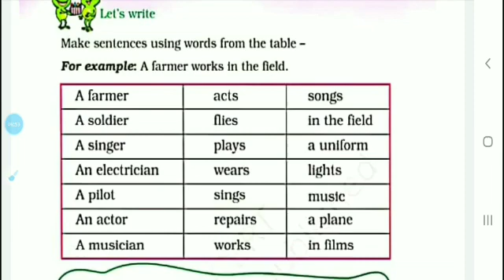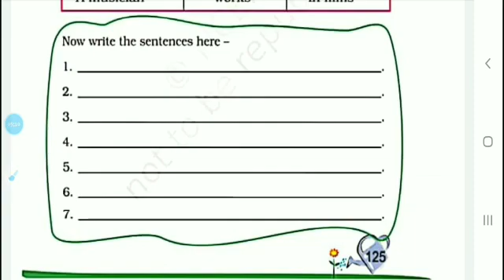Class 2, English UNIT-8 Lesson-15 Topic- I Am The Music Man(Poem)New words & Page_no-125 (07/10/20)